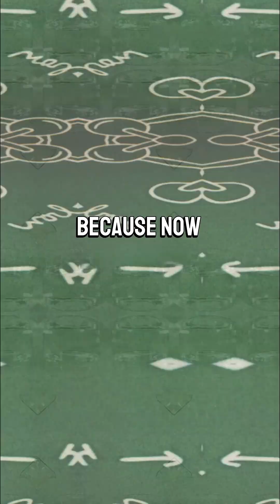IGCSE Chemistry Chapter 6: Electrochemistry Summarized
6.1 Types of electrical conductivity
Metals: Conduct electricity via free-moving delocalised electrons in a metallic lattice.

Ionic compounds:

Conduct electricity only when molten or dissolved in water → ions are free to move.

Do not conduct in solid state → ions fixed in a lattice.

Non-metals & covalent compounds: Generally poor conductors (except graphite).

Graphite: Conducts due to delocalised electrons between layers.

6.2 Products of electrolysis
Electrolysis: Splitting of an ionic substance using electricity.

Electrolyte: The ionic compound (molten or in solution).

Electrodes:

Cathode (-) → attracts cations (positive ions) → reduction occurs.

Anode (+) → attracts anions (negative ions) → oxidation occurs.

Predicting products:

Molten ionic compound:

Cathode → metal ion is reduced to metal.

Anode → non-metal ion is oxidised to non-metal (gas).

Aqueous solutions:

Cathode → Hydrogen gas if metal is above hydrogen in reactivity series; otherwise metal is deposited.

Anode → Oxygen gas if solution contains OH⁻ ions; otherwise halogen gas if halide ions are present.

Examples:

NaCl (molten) → Na at cathode, Cl₂ at anode.

CuSO₄ (aq) with inert electrodes → Cu at cathode, O₂ at anode.

6.3 Hydrogen as a fuel
Hydrogen can be used in fuel cells to generate electricity.

Advantages:

Only produces water as waste (no CO₂ emissions).

Efficient energy conversion.

Disadvantages:

Hydrogen is difficult to store and transport.

Production often requires energy (may come from fossil fuels).

✅ Key exam tips:

Always state state symbols in ionic equations for electrolysis.

Remember OIL RIG: Oxidation Is Loss, Reduction Is Gain (of electrons).

For aqueous electrolysis, consider both reactivity series and ion types to predict products.

This is an AI-assisted educational video.